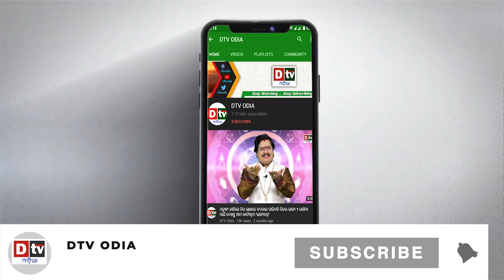ଶୋଇଥିବା ଲୋକଙ୍କ ଉପରେ ଡେଇଁ ଚାଲିଯିବା କାହିଁକି ଅଟେ ଅଶୁଭ | EP-419 | Ajira Anuchinta | Nitibani | Dtv Odia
dtv odia,
ajira anuchinta
ajira anuchinta today
anuchinta
sadhubani anuchinta
nitibani
odia nitibani
nitibani video
chanakya nitibani
odia nitibani
nitibani status video
nitibani book
nitibani short
9class nitibani
sadhu bani
annie satapathy
odia spirituality
anuchinta
anuchinta today
odia gyana sagar
niti bani
odia niti bani
ajira anuchinta
sadhubani anuchinta